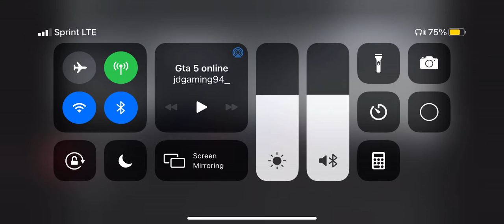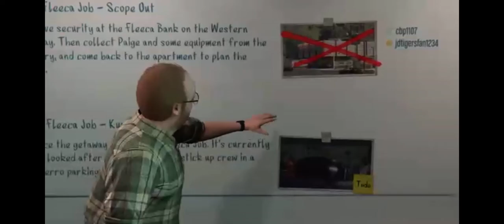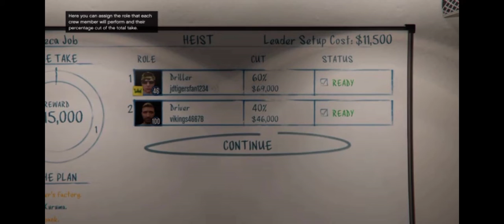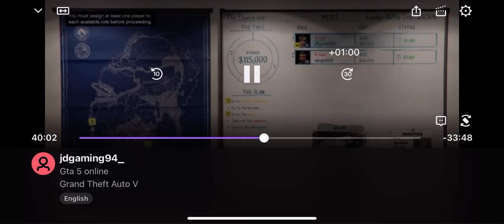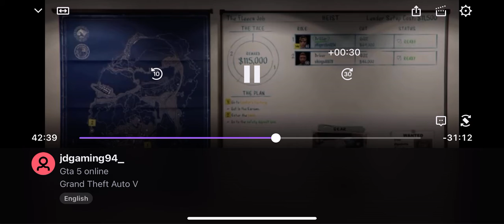Gta 5 online completing flecca bank heist